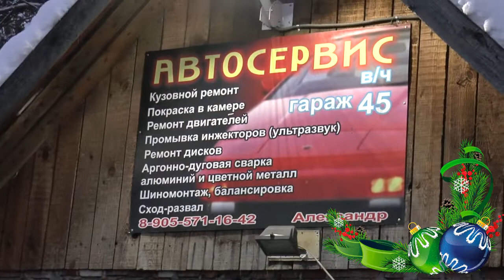Новый Год. Итоги и выломанный сосок колеса на УАЗ "Патриот". Подарок от китайцев к Новому Году.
Новый Год. Сломанный китайский сосок - ремонт колеса. Итоги и планы на канале. УАЗ Патриот. По определённым обстоятельствам два видеоролика ("Итоги и планы" и "Поздравление с Новым Годом") пришлось объёдинить в один. Домонтировал 1-го января - сразу скажу, что тяжело пришлось ;-) (это между отсыпанием после отмечания и новым, наверное бесконечным, отмечанием Нового Года). Несколько другой формат ролика - жду комментариев по этому поводу :-)

В конце ролика использовал песню "Тёмная ночь" в исполнение Леонида Утёсова. Надеюсь, что Ютуб не будет иметь претензий ;-) Вроде, в базе интеллектуальной собственности Ютуба ничего не нашлось...

Не потребовались теги:
ремонт уаз патриот, патриот обзор, ремонт колеса, замена колеса уаз патриот, пожелания на новый год, поздравление, новогоднее поздравление, поздравление с новым годом, новый год 2019, новый год 2020, программист, киска, кошечка, замена соска, замена колеса, автомобиль, бортовой компьютер, котики, обращение.